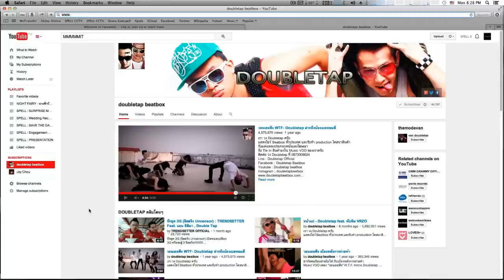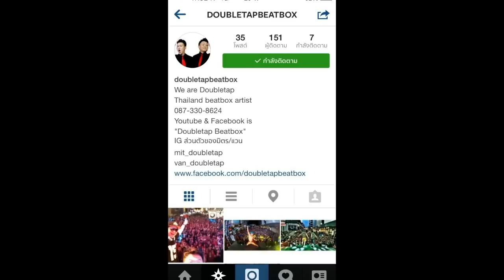Six pack / teaser 2 / Doubletap feat. น้าค่อม ชวนชื่น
วันที่ 6 พฤษภานี้ ชม MV เพลง Sixpack พร้อมกันทั่วประเทศทางช่าง youtube นี้ จากพวกเรา Doubletap feat. น้าค่อม ชวนชื่น
ติดตามทางแฟนเพจเราได้ที่